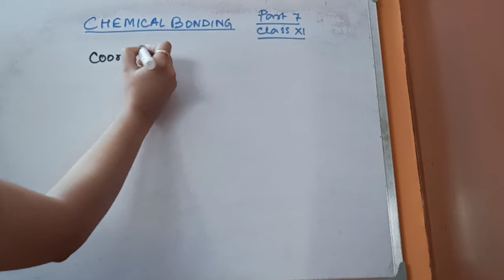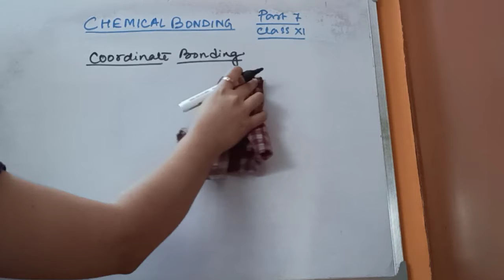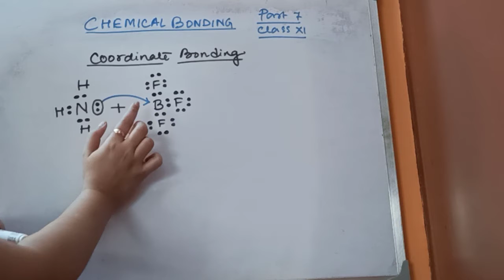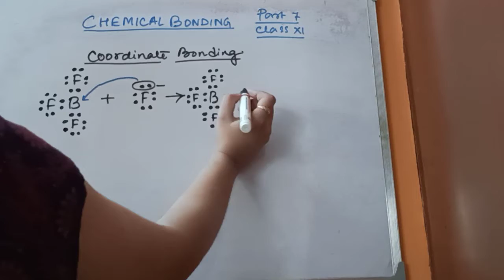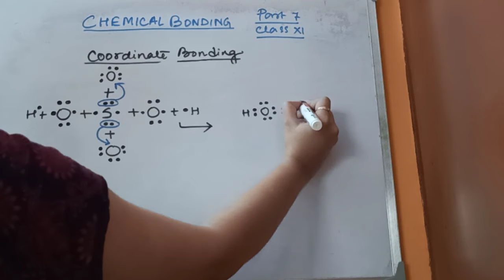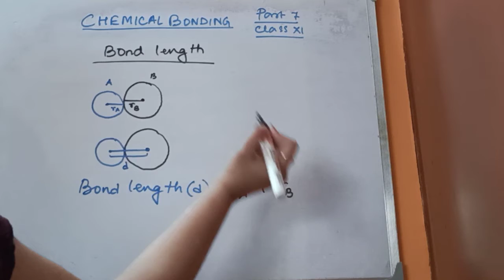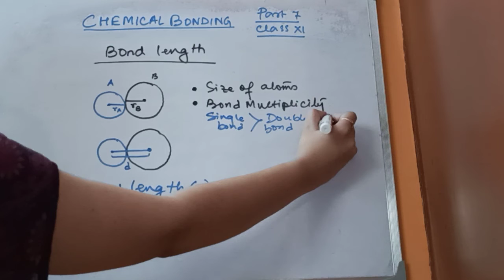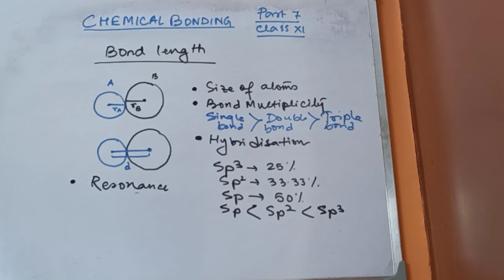Class 11 (Chemistry) Chemical Bonding part-7 (2021)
Torsha Ma'am